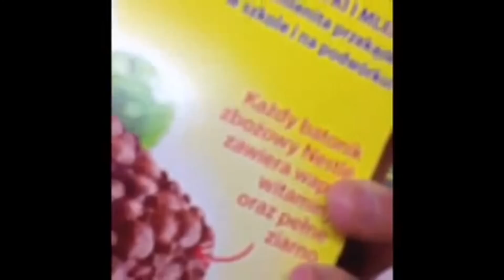Promocja dnia 26-09-2012 #1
Pierwszy odcinek z cyklu promocja dnia; sprawdzajcie w tygodniu przed południem :-)